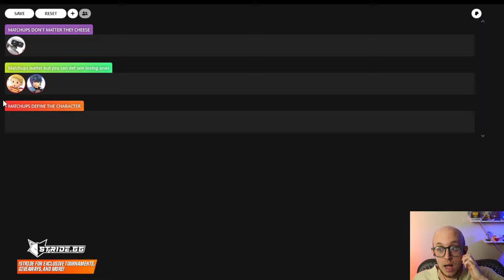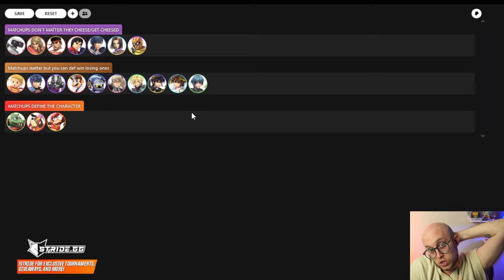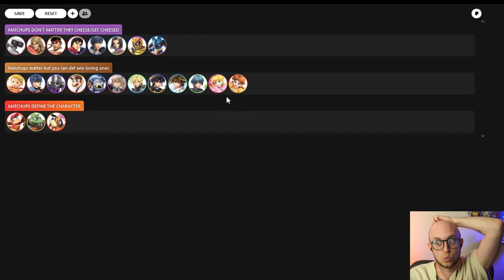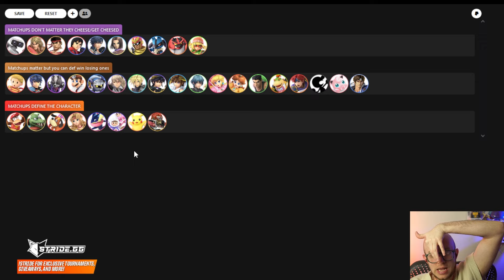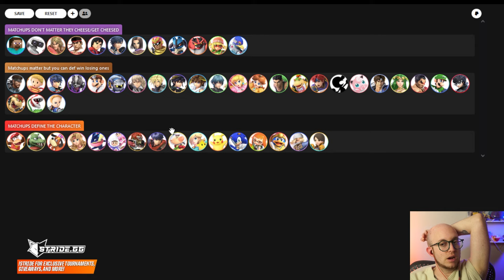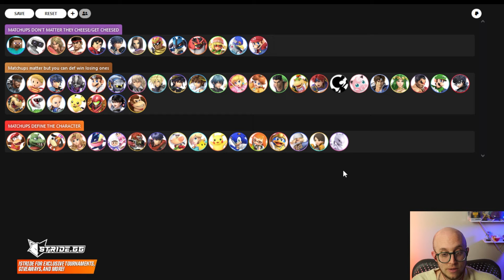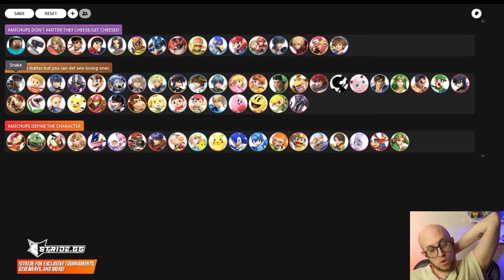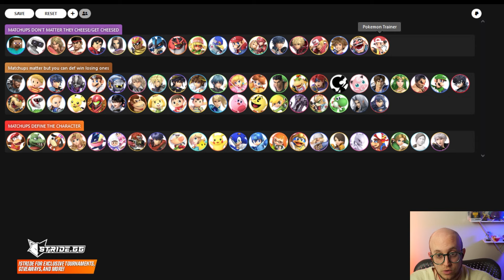NEW TIER LIST! DO MATCHUPS MATTER??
Stride is the home for everything esports, like exclusive tournaments, giveaways, content and more!